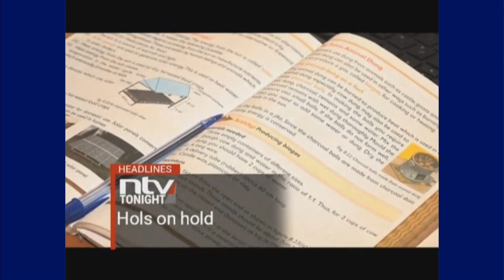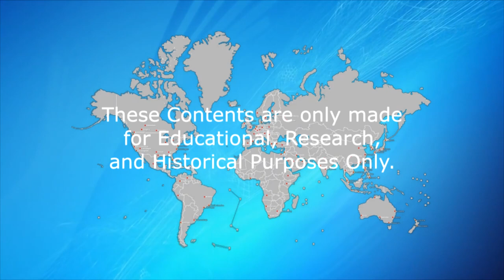Primetime News Intros from Southern Africa 2020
Compilation of Primetime News Intros from 6 Countries of Southern Africa in order:

South Africa:
- SABC
- M-Net
- e.tv

Kenya:
- KBC
- KTN
- NTV
- Citizen TV
- K24

Angola:
- TPA
- TV Zimbo

Namibia:
- NBC

Tanzania:
- TBC
- ITV

D.R. Congo:
- RTNC

Note:
- South African M-Net's Carte Blanche may be a Current Affairs Program, but it may be the only News Program of the Network since M-Net doesn't have any newscast.
- Tanzanian TBC's Newscast is now already "Aridhio" instead of "Habari", we apologized for such corrections.

© Broadcast World, South African Broadcasting Corporation, Multichoice (M-Net), e.tv, Kenya Broadcasting Corporation, Kenya Television Network, Nation Media Group (NTV), Royal Media Services Ltd (Citizen TV), Mediamax Network Ltd (K24), Televisão Pública de Angola E.P., Grupo Medianova (TV Zimbo), Namibian Broadcasting Corporation, Tanzania Broadcasting Corporation, Independent Television Tanzania, Radio-Télévision Nationale Congolaise, 2020